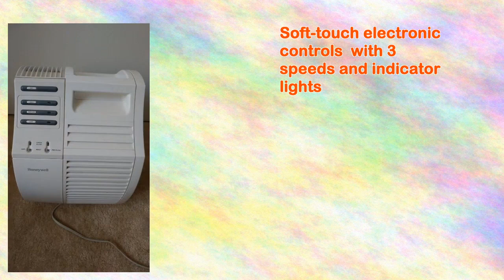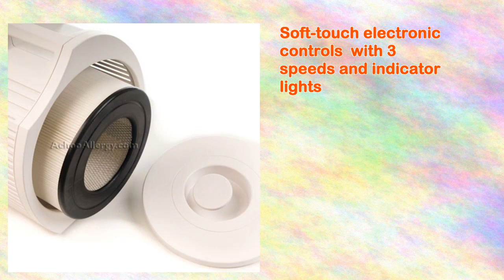Honeywell 17000s Quietcare True Hepa Air Purifier 200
Honeywell 17000s Quietcare True Hepa Air Purifier 200, Honeywell 17000s Quietcare True Hepa Air Purifier 200